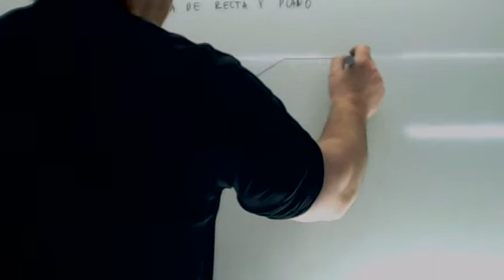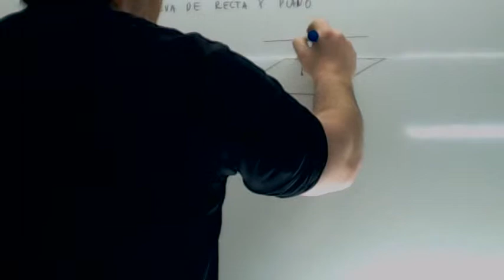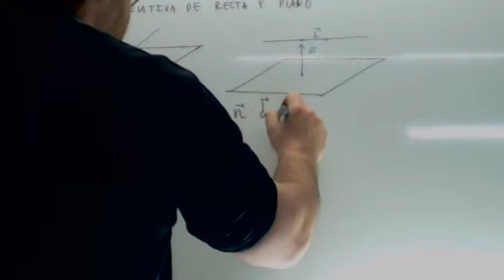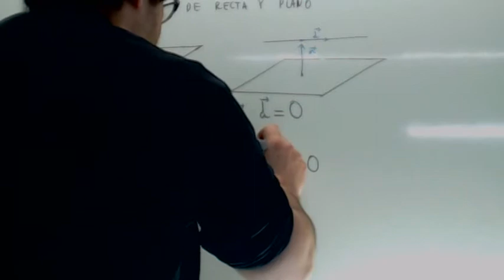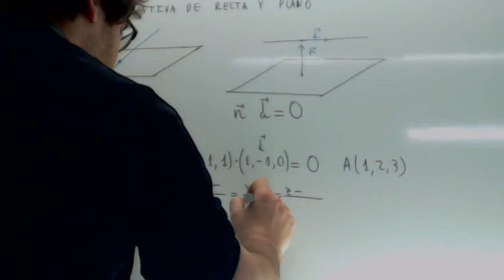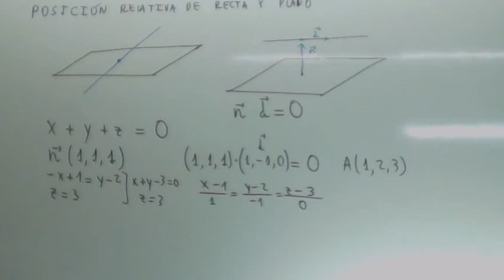Posicion relativa Recta y plano Usero